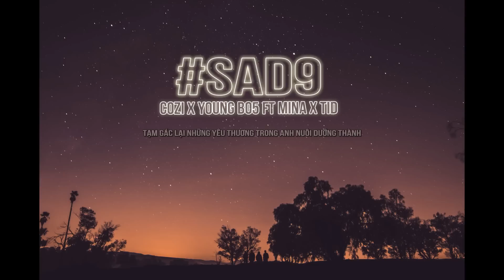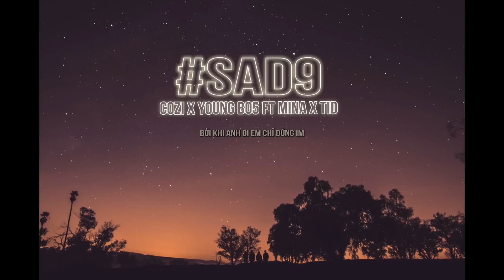♬ SAD9 - COZI X YOUNGBO5 X MINA X TID (OFFICIAL LYRIC VIDEO)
🎁 Bạn đang phân vân không biết tặng quà gì cho người yêu, bạn bè, người thân. Đến với HOA HỒNG DẠI SHOP ngay!
🎁 Xưởng In HOA HỒNG DẠI - In Hình Lên Ốp Điện Thoại Theo Yêu Cầu Giá Rẻ (Ship Toàn Quốc)
👉 Xem mẫu, đặt in vui lòng gửi tin nhắn tại Fanpage
☎️ Hotline đặt in ốp: 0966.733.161 (Zalo/Facebook)
Cảm ơn mọi người đã ủng hộ Xưởng In Ốp HOA HỒNG DẠI - Yêu thương rất nhiều ❤️
☞ THEO DÕI HOA HỒNG DẠI MUSIC TẠI CÁC KÊNH HỆ THỐNG.

Anh chưa bao giờ... vui lên cả
Như biển chưa bao giờ êm ả
Chắc là em chẳng cần thêm gã
Chỉ ôm quá khứ những ngày em còn bên taaa
Em chẳng còn nhớ tên ta
Vần thì cứ viết thêm ra
Sợ làm em đau nên anh chỉ trốn và chạy
Những giai điệu trước dần mờ phai
Thời gian thì vốn là vậy chẳng chờ đợi ai ..
Anh đợi ngày em trở lại !

Anh đã không còn đủ mạnh mẽ để đối diện với mình trong gương
Anh đã cố gắng rất là nhiều nhưng đâu thể dối lòng rằng mình không thương
Vì đằng sau những bài hát em có thể nghe là những câu chuyện anh chưa kể
Và đằng sau những nỗi niềm riêng của anh tổn thương nhưng anh không bao giờ rơi lệ

Theo anh nghỉ thì TÌNH YÊU KHÔNG ĐƯỢC NUÔI BẰNG NHỮNG CẢM XÚC
Anh hiểu ta không thể nào bắt đầu lại khi trái tim cả hai đều rạn nứt

Yahh!!!
Trái đất vẫn cứ quay
Yah ohh
Anh thì vẫn cứ vậy
Yah ohh
Em giờ đã đổi thay,anh thì yêu em nhiều hơn mỗi ngày

Ahhh !!

Trong khi tình tan vỡ anh biết mình đang thở trong bầu không khí nặng nề
Anh lật từng trang vở viết ra từng than thở còn hơn là ôm nỗi sầu vào lòng lặng lẽ
Vì khung trời nào mà chẳng có bão giông ? xa anh thì em có đau lòng ?
Nếu mà có thì anh mong cơn đau đó em qua mau chóng

Yahh !!!
Mất ngủ nhiều đêm một bóng hình
Yahh !!!
Đâu thể tựa cửa ngắm bình minh
Yahh haa !!
Thuốc ngủ anh uống mong không tỉnh
Yahh !!!
Mất nhau mãi mãi anh không tin

Rồi ngày mai nắng lên người thương em sẽ lại đến
Anh thì vẫn vẫn vậy vẫn yêu em vẫn thương em vô bờ bến
Yahhhhh -

Cảm xúc về đêm thật là tệ khi anh không ở bên đây
Anh quên em thật là dễ còn em thì làm sao quên anh ngay
Anh tay trong tay,còn em trong đây
Anh không hay lời nhạc em viết không hay
Nhưng em thả nỗi buồn mình vào trong đấy
Bởi khi anh đi em chỉ đứng im
Con tim em chỉ muốn đứng im
Em đã làm hết sức có thể, nhưng không còn gì để chứng minh
Đèn đường còn sáng nhưng trong lòng em bóng tối bao vây anh ơi mình em ở lại tâm trí bây giờ em biết làm sao đây

Cớ sao phải đặt nặng hình bóng dù lòng người giờ đã đổi khác
Tình yêu là một thứ gì đó thật sự anh không muốn phải đem ra đổi chác
Tuổi trẻ ta còn quá bồng bột với những dự định nhất thời
Tương tư một người vì dòng đời đã làm em đổi thay mất rồi
Ngoài trời trở gió lạnh đông ... bên em giờ có lạnh không
Tâm tư anh chất thành dòng ... ta chia tay nhau anh không đành lòng
Có lẽ ta vẫn chưa đủ lớn để nói đến hai từ mãi mãi
Bởi vì con đường còn lại còn nhiều khó khăn mà buộc ta phải trải
Anh trở về góc phố cũ nơi có những yêu thương đong đầy
Anh đã dặn lòng quên em đi nhưng sao hoài nhớ nhung em vậy
Có những lần ta cãi vã anh đã vô tình làm em phải hoen mi
Chỉ mong sao khi nắng ấm vừa lên bình minh kia không vội vã mang em đi ... oh
Nhưng em ơi có lẽ không được rồi đường mà ta đi bây giờ đã ngược lối
Anh lại chỉ một mình khi mà trời chập tối
Muốn mình lại có nhau chỉ xin một lần thôi
Tạm gác lại những yêu thương trong anh nuôi dưỡng thành
Liệu rằng ta có thể quay lại khi mà đã đủ trưởng thànhhhhh